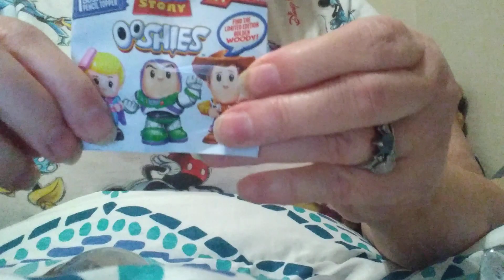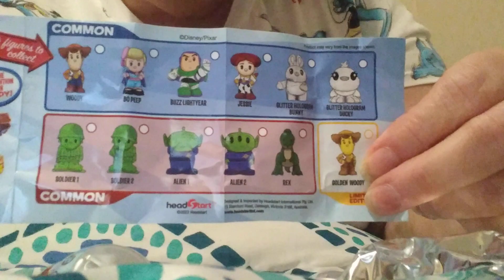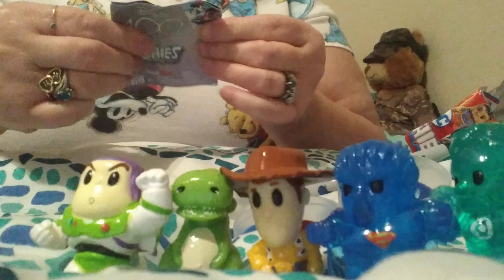Opening Disney, Toy Story & DC Ooshies. Love em. Check out who I got.